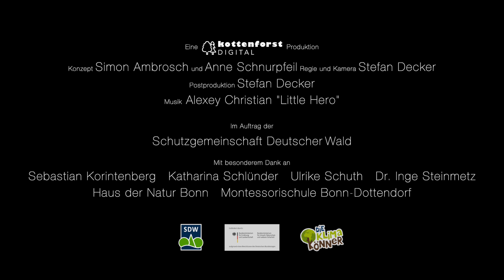"Klimawandelfolgen in Deutschland"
Lernvideo aus dem Onlinekurs des Projekts "Bildungsnetzwerk Wald und Klima - Die Klimakönner",
Schutzgemeinschaft Deutscher Wald Bundesverband e. V.

Inhalt:
Der Klimawandel ist in vergangenen Jahren immer spürbarer geworden - auch in Deutschland. Das Video fasst die bedeutsamsten Auswirkungen hierzulande zusammen.